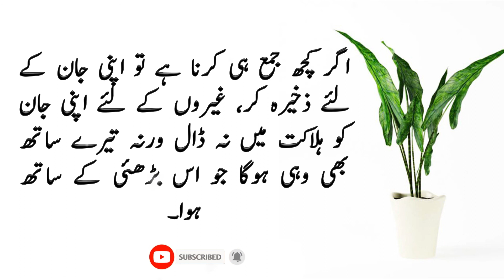Aek Barahi Kay Baita ka Garq hona | Sabaq Amoz kahani | Ikhlaqi Kahani | Story Palace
Aek Barahi Kay Baitay ka Garq hona - Sabaq Amoz kahani - Ikhlaqi Kahani - Story Palace